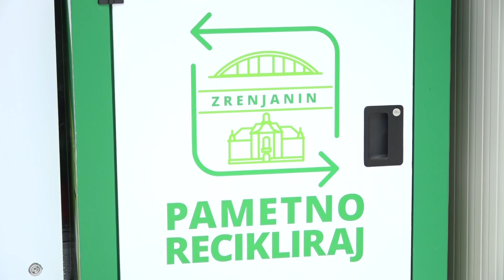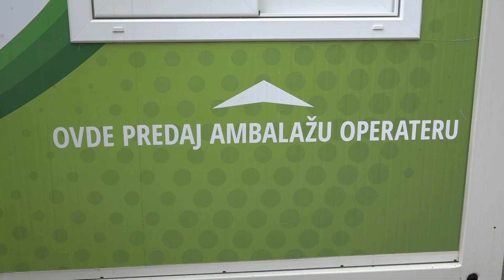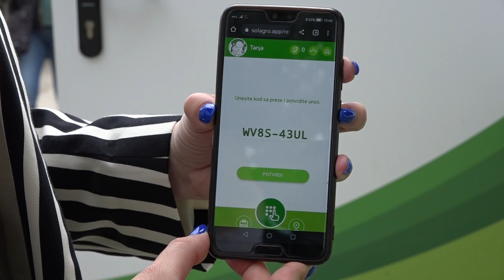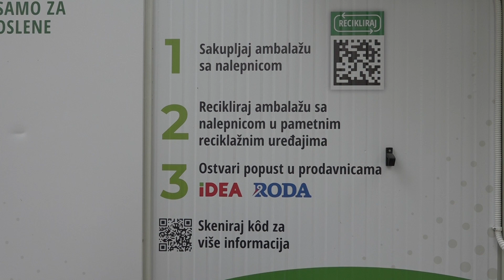TETRA PAK RECIKLAŽA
Kompanija Tetra Pak svakodnevno radi na unapređenju svih rešenja koja mogu doprineti  zaštiti životne sredine. Građanima koji u toku maja odlože najveći broj komada upotrebljene ambalaže u ove pametne mašine, kompanija Tetra Pak namenila je vredne nagrade.